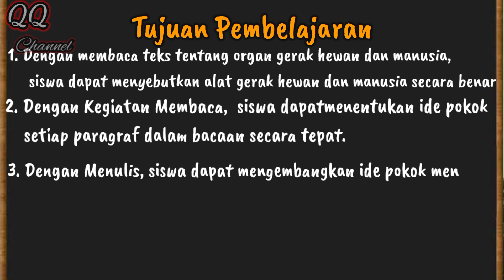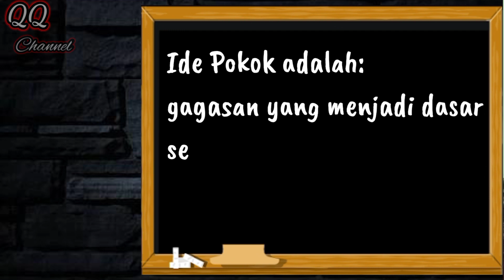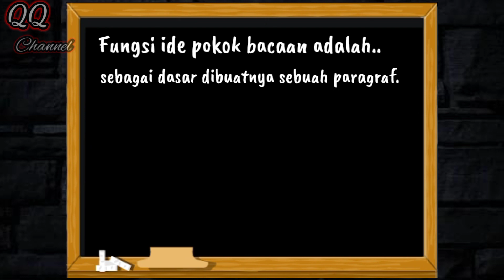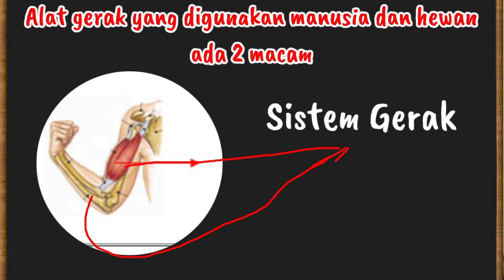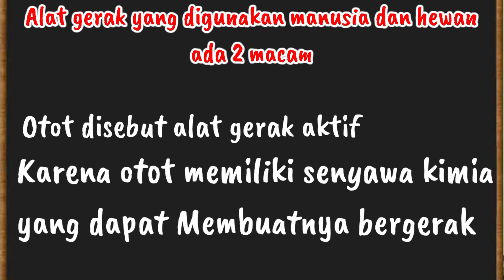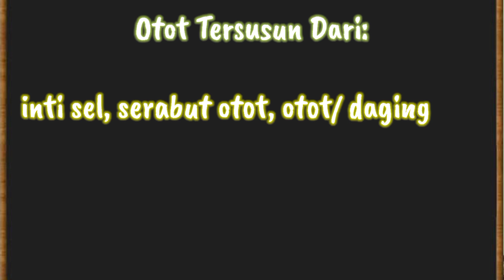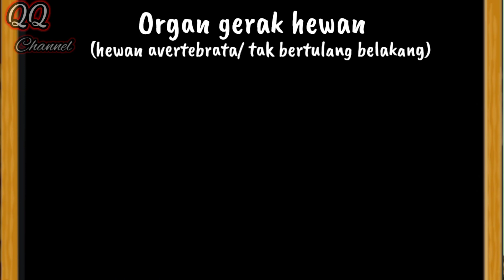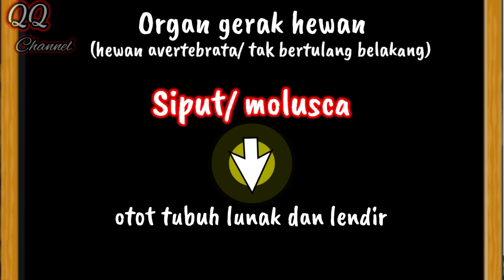Kelas 5 | Tema 1| sub tema 1| pembelajaran 1| organ gerak manusia dan hewan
pembelajarandaring tvrihariini Kelas 5 | Tema 1| sub tema 1| pembelajaran 1| organ gerak manusia dan hewan